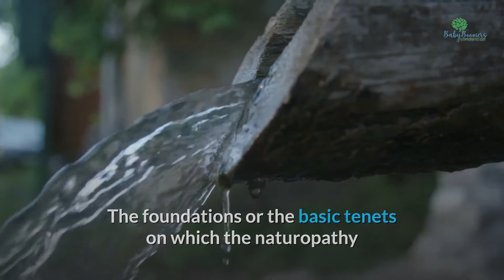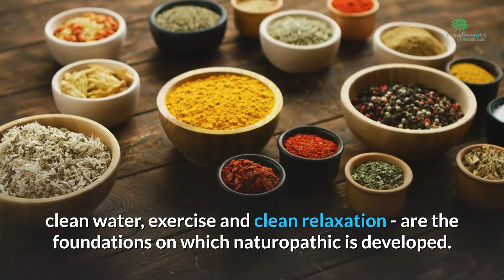Naturopathy and yoga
Naturopathy is a natural healing technique using the healing powers of nature. The principle of Naturopathy is that the accumulation of toxins is the root cause of all diseases. Prevention and elimination of toxins is the route to health. Treatments are based on the 5 great elements of nature that have immense healing properties. There is no role of internal medications in the nature cure system. Other Naturopathic Therapies:
Yoga
Food and Nutrition
Magnet therapy
Physio therapy